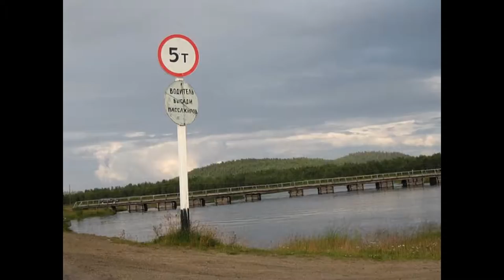näin suomi pysyy pyörillään . . . EHKÄ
näin suomi pysyy pyörillä . . .  en tiiä